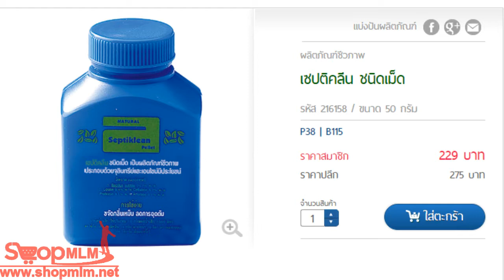เซปติคลีน ชนิดเม็ด